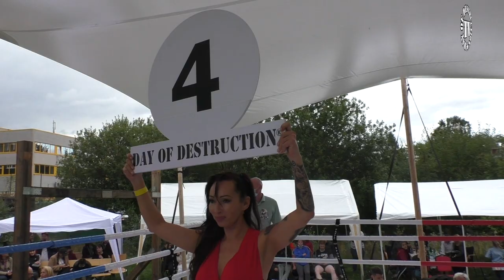Muay Thai WBC Championship 2020 I Day of Destruction 13 I Gerardo Atti vs Jakob Styben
WBC Muay Thai European Championship under full Thai Boxing rules as the main event of Day of Destruction 13 between World Champion The Blade Coco Atti fighting for Team Day of Destruction versus Glory Fighter Jakob Styben from Martial Arts Center Grevenbroich. The DoD - Fight Series made his second Open Air event with this great show which had the motto "20 year Anniversary of Siamstore Hamburg"! This outdoor event stood under the patronage of the World Full Contact Association with two Title Shots who was held under the sponsorship of the prestigious World Boxing Council - Muay Thai. This Champion versus Champion match was a dignified Championship bout between two high decorated Muay Thai warriors. The highlights of this thaiboxing expertise are integrated as super slow motions between the rounds. Special thanks goes to Darius Alibek & Justin Pulka aka Pink Menace for the expert commentary at ringside! The footage is copyright protected by Day of Destruction TV.